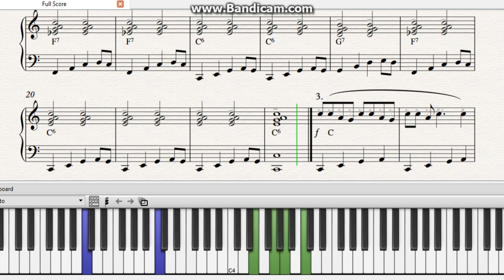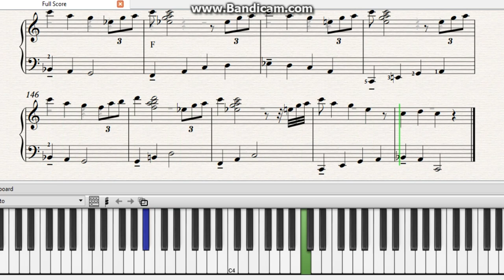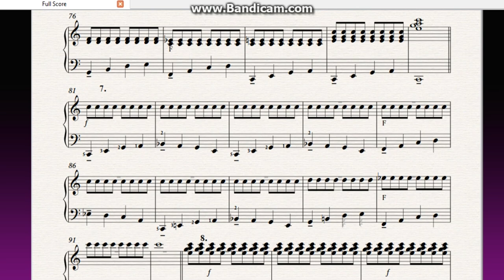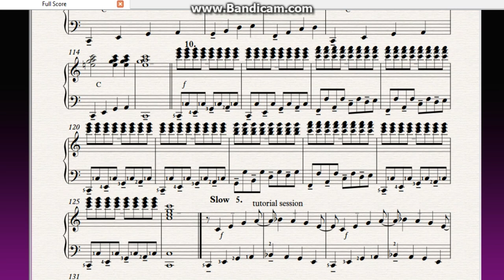Урок №2.TOP 10 BOOGIE WOOGIE Exsercise on piano/synthesizer|tutorial|EASY|sheet|НОТЫ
Урок №2. TOP 10 BOOGIE WOOGIE Exsercise on piano/synthesizer|tutorial|EASY|sheet|НОТЫ |50% speed.
  ТОП 10 Буги Вуги упражнений на пианино/синтезаторе |урок|Разбор|ноты|Лёгкая версия|50% speed

 На этом уроке Вы будете учиться играть Топ 10 упражнений "Буги Вуги".
Все "Буги Вуги" играются по одному принципу: T-S-T  D-S-T.
Например, в тональности До мажор это будет так:
Т - Тоника-      (ДО-1-я ступень). Аккорд: ДО-МИ-СОЛЬ.
S - Субдоминанта-(ФА-4-я ступень). Аккорд: ФА-ЛЯ-ДО
D - Доминанта-   (СОЛЬ-5-я ступень)Аккорд: СОЛЬ-СИ-РЕ

Так нужно повторять одну и ту же последовательность в ЛЕВОЙ руке и довести её до автоматизма.
(Можете поставить перед собой какой-нибудь журнал и читать его, а сами в это время тренируете Левую руку)
 Затем, когда Вы выучите Левую руку, то ПРАВОЙ рукой, под этот ритм, можно играть всё, что угодно, повторяя даже одну ноту или Аккорд. Практикуйтесь и у Вас всё получится!

Tutorial session-4:00
Free shees-5:40